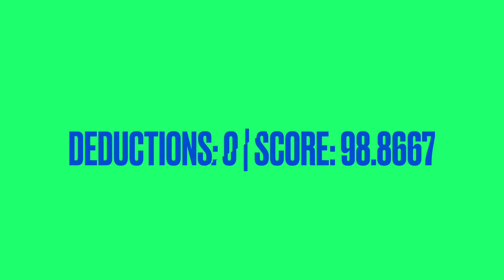Stingray Allstars Peach NCA 2020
Stingray Peach 2020 NCA